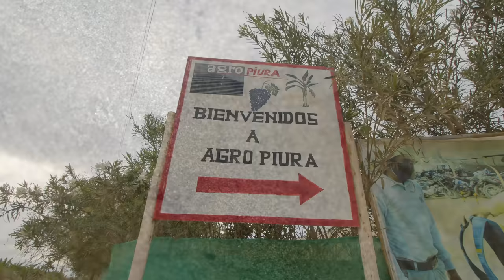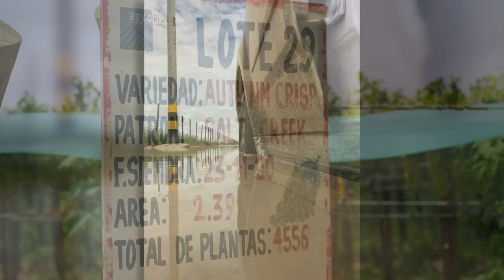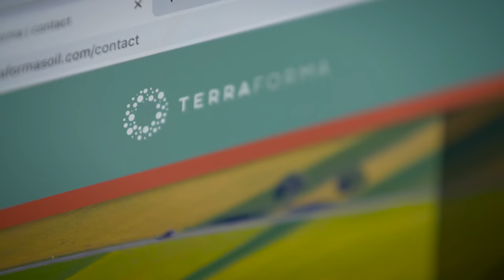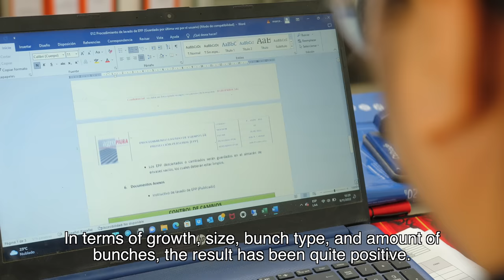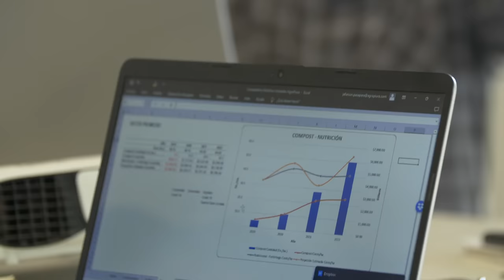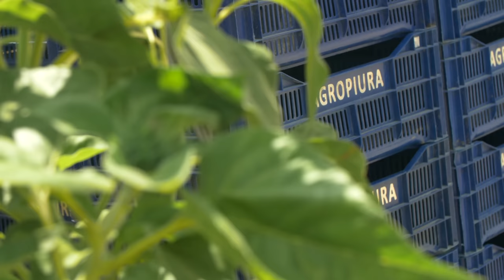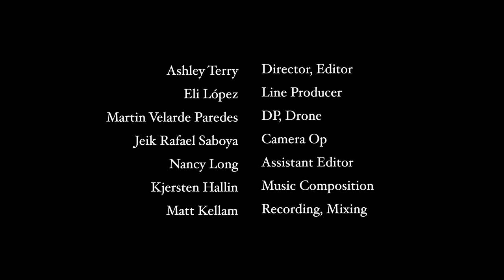From Desert to Abundance: Overcoming Monoculture Challenges | Soil Food Web School Documentary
From Desert to Abundance: Overcoming Monoculture Challenges in a Changing Climate, gives a front-row view of the journey of a table-grape and banana operation in Peru, to regenerative agriculture.

In 2017, an El Niño event left the operation’s soils flooded and yields jeopardized. The devastation led the owners to the Soil Food Web Approach.

Witness this incredible success story and learn how the soil health and farming operations were improved, achieving a reported 200% increase in yields over just two growing seasons. Experience this transition from conventional, chemical farming practices to regenerative agriculture through the use of compost extract, teas; cover crops; animal husbandry, and more.

00:00 Dry woodland to desert
00:38 Devestation from El Niño event
01:34 Search for Resilence
02:47 Working with Terraforma
04:05 Results & Practices
04:57 Cover plants | cover crops
05:29 Nematode issues resolved
06:07 Sweet potatoes as cover plant in peru vineyard
07:13 Sheep to manage cover plants/crops and bring joy
08:01 Compost on site, reduced input costs, fish hydrolysate
08:48 Integrated pest management, main goals
09:46 Challenges still exists
10:11 Mindset: dedication of farmer and farm employess
11:36 It is possible in all growing systems, at large scale
12:50 One team together